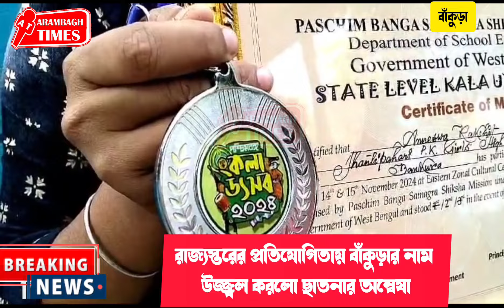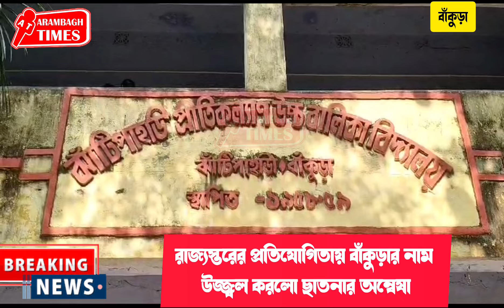রাজ্যস্তরের প্রতিযোগিতায় বাঁকুড়ার নাম উজ্জ্বল করলো ছাতনার অন্বেষা